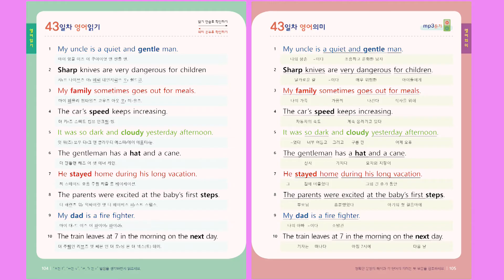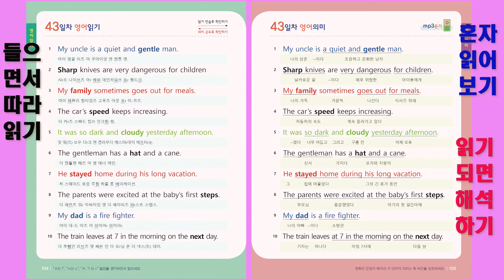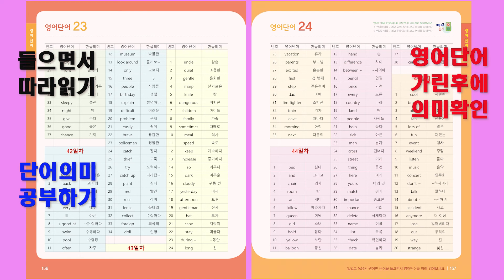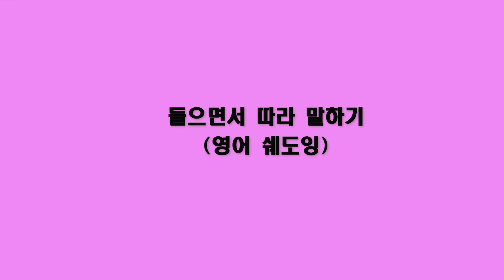[43일차] 개인영어과외,영어원서읽기,초등학습지 혼자하기 100일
한글만 읽을 줄 알면 누구나 초등영어공부 혼자하기가 가능합니다.
영어학원에 가기전 기초 영어단어를 읽고 쓰고 의미를 안다면
영어학원에 들일 시간과 비용을 절약할 수 있습니다.

영어를 전혀 모르는 부모님일지라도 자녀 영어교육 가능합니다.
학생이 곧 선생님이 되어서 형제자매가 가르치고 배울 수 있습니다.

본 교재는 제가 영어학원을 하면서 직접 가르쳤던 형식으로 만들었습니다.

우선 한글발음이 있는 영어문장을 보면서 원어민 목소리를 들으면서
스스로 영어를 읽어보도록 한 후 제가 나중에 확인을 해서 모르는 것만
다시 한번 정확하게 읽어보는 과정으로 했었습니다.

이렇게 하면 아는 것은 빨리 넘어가고 모르는 것만 집중해서 할 수 있어서
빠르면서도 정확하고 효율적인 영어공부가 가능하다는 장점이 있습니다.

영어발음에 대해서는 전혀 걱정을 안하셔도 됩니다
마치 노래를 배우는 것과 같은 원리라고 생각하면 이해가 쉽습니다.

한글 노래가사를 보면서 가수의 노래를 들으면서 노래를 노래처럼 불러야 하는 것처럼
영어의 한글발음을 보면서 원어민의 목소리를 들으면서 원어민처럼 읽으면 됩니다.

본 책으로 100일 동안 공부하면 누구나 초등학교 6학년 영어수준은 가능합니다.

약 100건의 실제 구매해서 공부하신 분들의 구매 후기를 볼 수 있습니다.

교재는 온라인서점에서 구매가능합니다

원어민 음성 다운 밭기

콜롬북스 앱에서 "초등영어공부 혼자하기 100일" 검색 후 다운